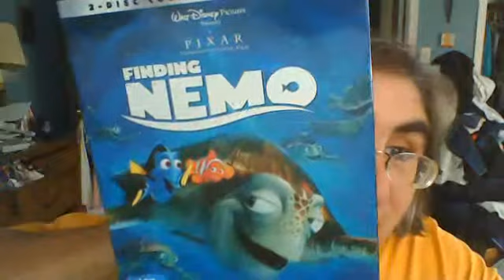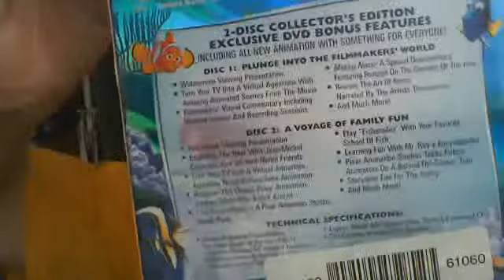Some CDs and a DVD score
I had a nice little afternoon with some unplanned digs